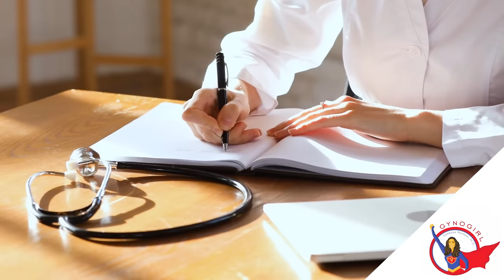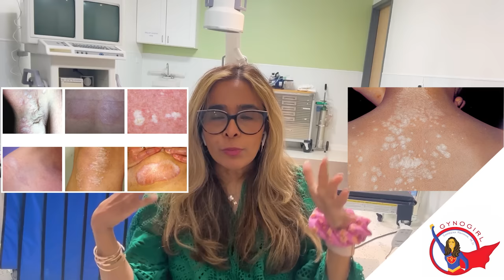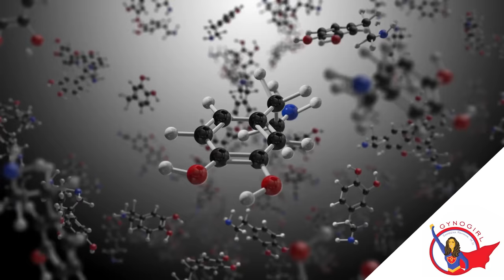The Itch You Can’t Scratch. Vulvar Itching, Lichen Sclerosus